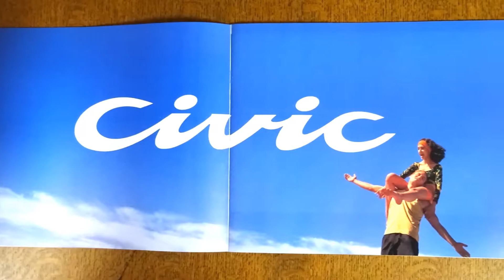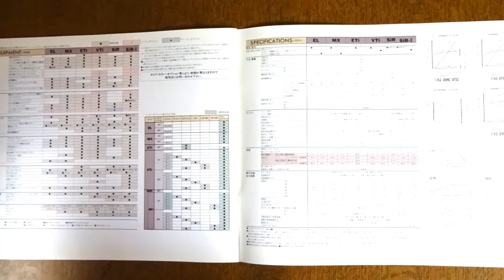ホンダ シビックハッチバック EG型 カタログ 1992年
シビック EG